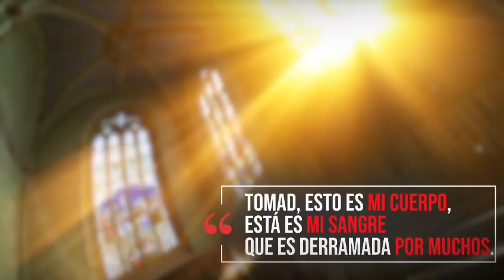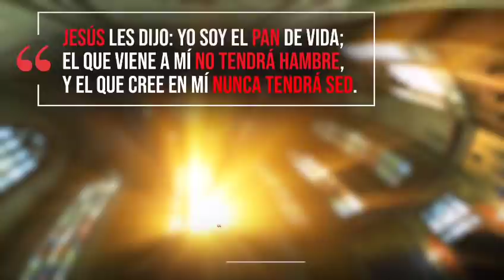No te distraigas. Santa Misa. Martes 16 febrero.